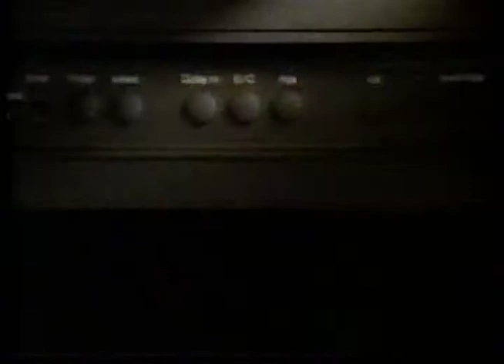TDK Cassette Tape commercial - 1992